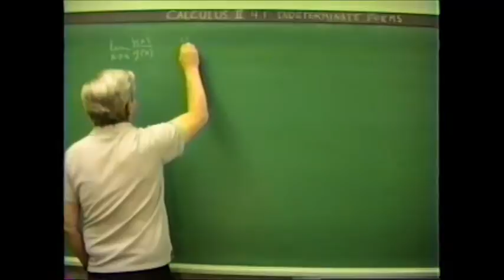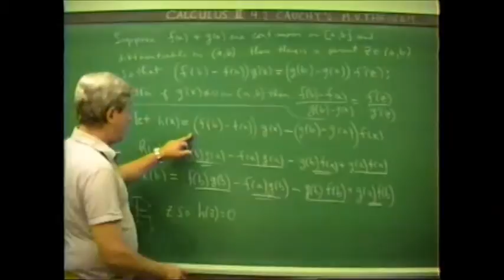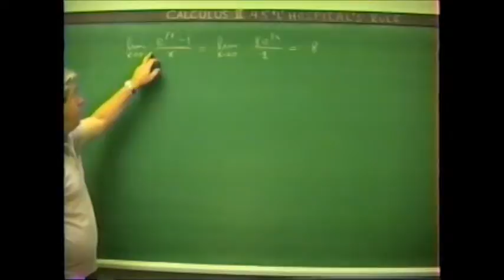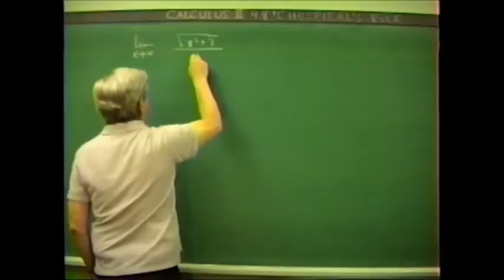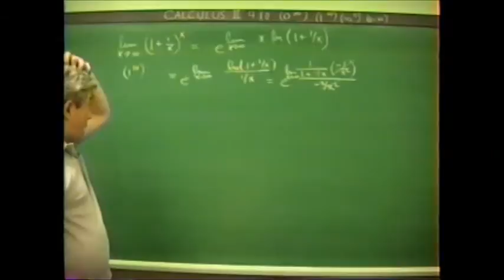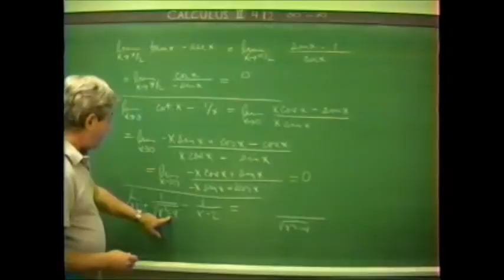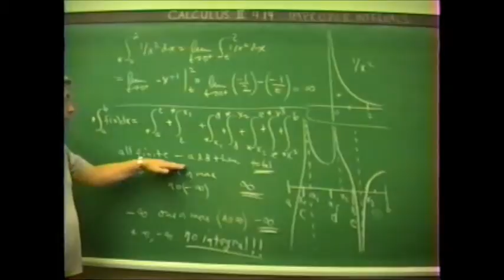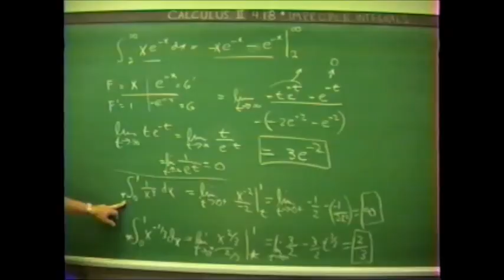Calculus II with Prof. James Foran 2:4